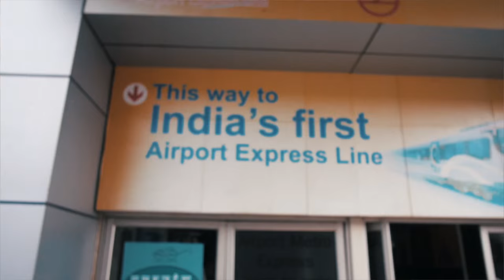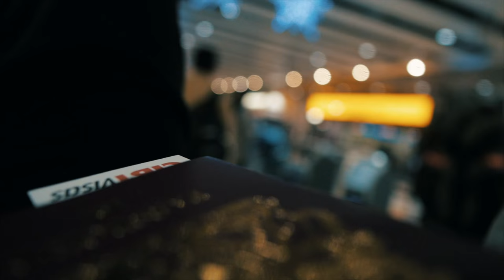Peasant's King Do India - Part 1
Part 1 of our India tour, first stop Delhi!

We're playing the NH7​ Weekender festivals:

- November -
Delhi - Sunday 29th

- December -
Mumbai (Blue FROG​) - Thursday 3rd
Pune - Friday 4th
Bangaluru - Saturday 5th